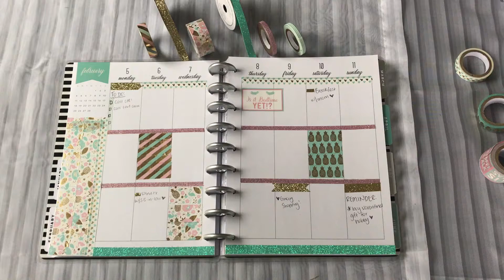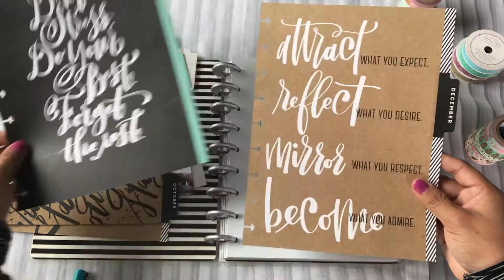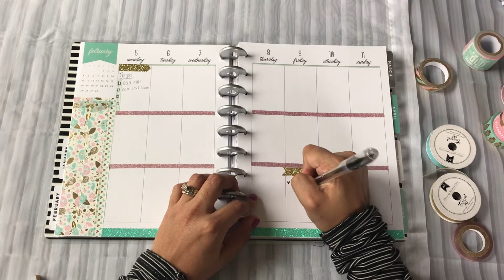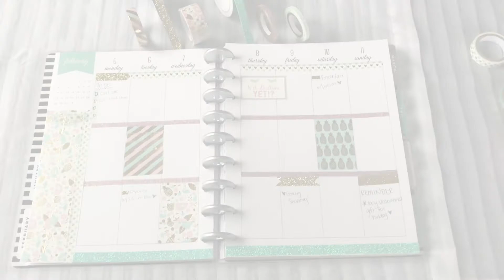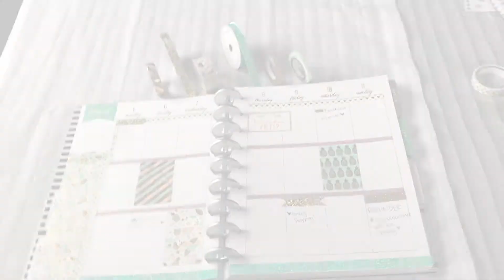PLAN WITH ME USING ONLY WASHI! // Happy Planner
PLAN WITH ME USING WASHI ONLY

Don't have sticker sets to decorate your planner? In this video I'll show you how to decorate your planner using only washi tape!